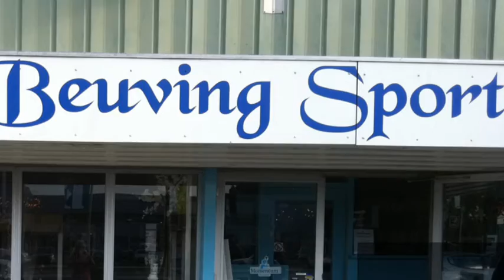Kickboxen @ Beuving Sport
Doe je ook een keer mee? Iedere vrijdag van 18.00 tot 19.00 uur! Doen! Dank aan de jongens van Kickboxen!